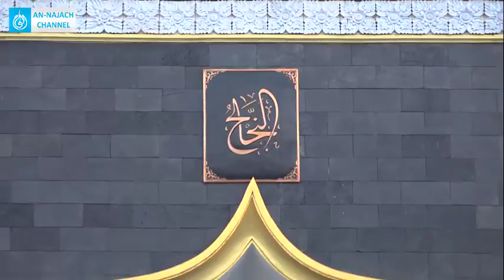AHAD PAGI, 21 JULI 2019 ( Asal usul KB )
PENGAJIAN RUTIN
PONPES ANNAJACH
KORIPAN DAWUNG TEGALREJO
MAGELANG
K.H. ABDUL MU'THI

1. 💿Klik Blog📀

2. 📡Download 📣Audio pengajian Klik link dbawah. ;
( 20 MB)

3. 🎥 CHANNEL YOUTUBE 🎥

4. Ulasan
NIATKAN NGAJI UNTUK MENCARI RIDHONYA ALLAH#
- Keterangan Alquran surat Al-Qasas ayat (1-4)
- Keterangan tentang penduduk kibti dan penduduk israil merupakan penduduk asli mesir
- Keterangan tentang KB(keluarga berencana)di lakukan pertama oleh firnun kepada kaum bani israil
- Keterangan tentang bagi laki-laki hukumnya KB menurut agama ialah haram,dan bagi perempuan hukumnyan harus melihat situasi
- Keterangan tentang KB karna dipengaruhi pemerintah atau orang lain hukumnya juga haram
- Keterangan tentang sesungguhnya Allah menolak balak dikalangan orang islam berkat adanya anak yang sholih/sholihah sebanyak 100 rumah tangga
- Keterangan tentang 3 tahun terjadi kemarau panjang merupakan tanda akan keluarnya Dajjal
- Keterangan tentang akan terjadi 3hari 3 malam gelap gulita sebelum kiamat
- Keterangan tentang hidup didunia semata mata hanya untuk ibadah
- Keterangan tentang rizki yang akan mencari manusia

▪Rizki nek diumpamakno koyo bayangane
yen di buru mlayu yen di tinggal ngetotake
▪Mulo yen golek rizki sing alon" wae
Wajibe usaha gusti Allah kang nentokke
▪Sopo golek rizki kok ngongso mesti rusake yen ora bandane mesti rusak agamane yen ora bandane mesti rusak agamane

- Keterangan tentang orang yang tidak trlalu memikirkan rizki dan hanya memikirkan agamanya Allah,maka rizkinya akan di permudah
- Keterangan tentang 4 perkara yang akan memperkokoh negara
- Keterangan tentang orang yang semakin dekat dengan penguasa negri justru akan lebih jauh dari Allah
- Keterangan tentang orang yang semakin banyak pengikutnya maka setannya juga akan semakin banyak
- Keterangan tentang orang yang semakin banyak hartanya akan semakin dahsyat hisabnya
- Keterangan tentang orang yang terlalu banyak nikmatnya maka ujiannya juga banyak

5. Facebook

Muga" manfaat

Nb ;
Video pengajian ini bukan untuk dikomersilkan bahkan free dari pihak manapun, hanya semata-mata menegakkan Islam dengan mengharap ridlo Alloh Ta'ala.

Dan kami persilahkan teman teman. mengshare semua video ini, tanpa mengurangi, menambah dan mengedit video disini sedikitpun.
DILARANG MENGKOMERSILKAN VIDIO INI .!